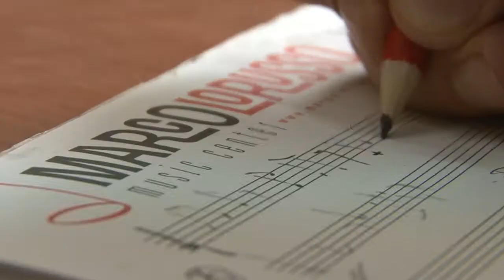Marco Lo Russo Rouge Accordionist Composer Producer Made in Italy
Marco Lo Russo aka Rouge Italian Accordionist Composer Producer.

Video: Francesco Gagliardi, Fabrizio Calamia, Italy e
Marcin Brzózka, Poland.
Editing video: Francesco Gagliardi, Italy.
Backstage photo: Enrico de Divitiis
Marco Lo Russo staff general coordination